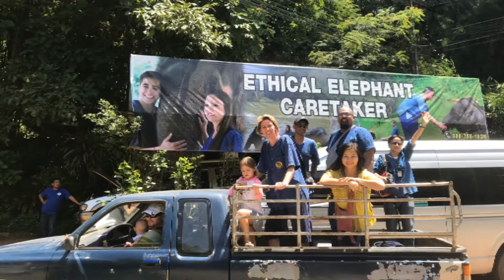Ethical Elephant Caretaker & Doi Suthep Temple.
Experience Chiang Mai's highlights in a day. Visit an ethical rescued elephant private estate to learn about the elephants as you cook, feed and bath them in the river. Enjoy a Thai lunch and visit the remarkable Doi Suthep temple before the day ends.